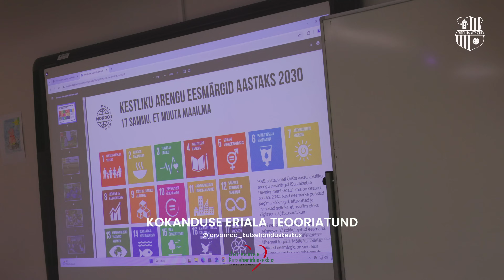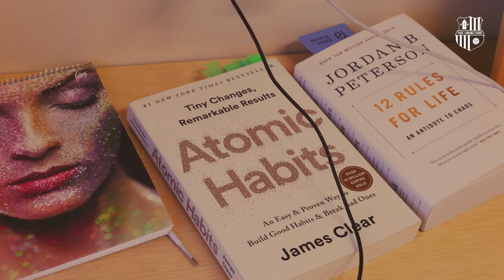AKADEEMIAL HOOG SEES | Pilguheit igapäevastele tegemistele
Külastasime Järvamaa Kutsehariduskeskust, et heita pilk peale Paide jalgpalliakadeemia kollektiivi tegemistele ja jälgida, kuidas noored talendid oma unistuste poole pürgivad. Päev algas poiste jaoks jõu- ja tehnikatrennidega, mille järgselt ajasime akadeemia treenerite Meelis Rooba ja Raiko Karpoviga ka juttu. Mehed tegid omapoolsed kokkuvõtted esimestest kuudest pärast akadeemia avamist ja jagasid, milliseid samme noored ja akadeemia töine kollektiiv seni teinud on! 💬

Lisaks kohtusime akadeemias õppivate Tartu Kalevi taustaga poistega, kes viisid meid ringkäigule oma ühiselamutuppa. Poisid rääkisid avameelselt elust kodust eemal ja jagasid, kuidas nad senise eluga Paides kohanenud on. 🏠

🎥 Video lõpus ootab vaatajat esimene tiiserlik sissepiilumine peagiavatavasse Paide jalgpallihalli – juba peagi-peagi saavad kõik spordihuvilised selles ägedas ehitises palli mängima hakata!

Viska akadeemia tegemisi tutvustavale teisele osale pilk peale ja saa osa meie jalgpalliakadeemia noorte argipäevast, kus harjutatakse, õpitakse ja ühiselt suuri unistusi ellu viiakse! ⚽💙

Jätkame tööd!